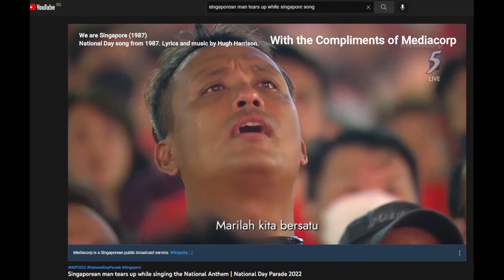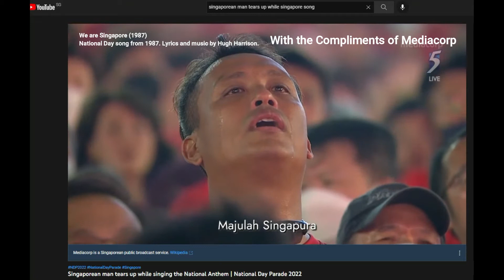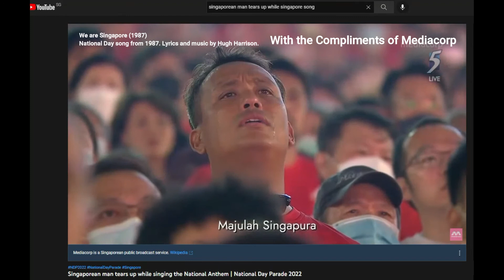My Country, My Love, My Tears - We are Singapore, Singaporeans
We are Singapore
There was a time when people said
That Singapore won't make it, but we did
There was a time when troubles seemed too much
For us to take, but we did
We built a nation, strong and free, reaching out together
For peace and harmony

Chorus 1:
This is my country, this is my flag
This is my future, this is my life
This is my family, these are my friends
We are Singapore, Singaporeans

Singapore our homeland, it's here that we belong
All of us united, one people marching on
We've come so far together,
Singapore forever, a nation strong and free

( Sung )
We the citizens of Singapore
Pledge ourselves as one united people
Regardless of race, language or religion
To build a democratic society
Based on justice and equality
So as to achieve happiness
Prosperity and progress for our nation

Chorus 2:
We are Singapore, we are Singapore
We will stand together, hear the lion roar
We're a nation strong and free forevermore.

2,543,054 views  Aug 6, 2010  National Day song from 1987. Lyrics and music by Hugh Harrison.

An audience member who had tears streaming down his face while singing the National Anthem at the close of the National Day Parade (NDP) has become an Internet sensation.
Mr Azuan Tan, 41, whose reaction was caught on camera and broadcast live, told The Straits Times that he was overcome by his emotions, evoked by this year's NDP, themed Stronger Together, Majulah.

"I felt that the entire NDP was very well put together. It told a narrative that was extremely touching and it really hit home," said Mr Tan, a teacher at Bedok View Secondary School.

"I have a lot of respect for everyone who contributed during the Covid-19 pandemic - nurses, doctors, front-line workers and educators. All that put together was a moment of being overwhelmed.

"The outpouring of emotion was my 'thank you' and sincere appreciation to everybody."

Several social media users lauded Mr Tan's reaction, with some joking that he was actually tearing up at the fireworks, or having to go back to work the next day.
Local meme pages such as Yeolo and SGAG were also quick to pounce on the image.

Deputy Prime Minister and Finance Minister Lawrence Wong said in a Facebook post that the shot has become one of the iconic images of this year's NDP.

"It has been a challenging 2+ years - and for many of us, an emotional one," he said.

"It's through looking out for one another, even in our vulnerable moments, that we demonstrate our solidarity and Singapore spirit!"
On the attention he received online, Mr Tan said: "I really didn't think I should be getting the attention for it. I'm shocked and surprised. In comparison, the people working hard to put the parade together deserve the attention more than I do."

An MP for Pasir Ris-Punggol GRC, Mr Sharael Taha, said that Mr Tan has been volunteering in the community for five years.

"Since the pandemic, he has been very actively distributing meals to needy families. In addition, he has been distributing masks and care packs to families who contracted Covid-19," he said.

"He's a passionate volunteer, the epitome of community coming together."

Mr Tan, who attended the NDP in person on Tuesday for the first time with his wife and three children, said they did not know he was crying until they saw the images on social media.

"I express my emotion and gratitude every National Day, but none were quite as public as this one," he said.
'It really hit home': Man caught on camera crying during National Anthem
  Isabelle Liew
Aug 10, 2022 08:09 am

CONTRIBUTORS
law.cornell.edu
streamer.wiki
badmintonengland.co.uk
bs.ch